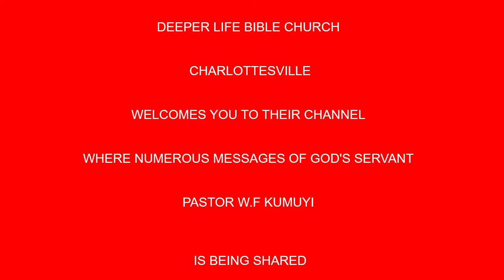Watchmen Over A Dying Generation BY PAS W F KUMUYI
My prayer for you is that  every thing that is dead in your body, spirit, soul, brain, will come alive in Jesus Name. God Bess you. Please not forget to join us on our online prayer meeting this week
Thursday

Time

USA: 6.00pm - 7pm
Access Code: 344823#

Germany 12am-1am
Access code:344823#